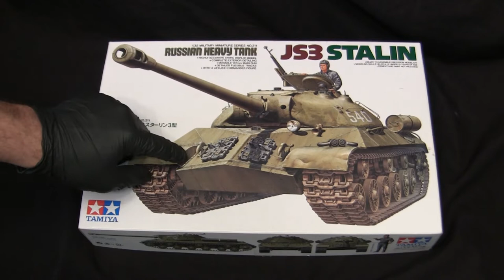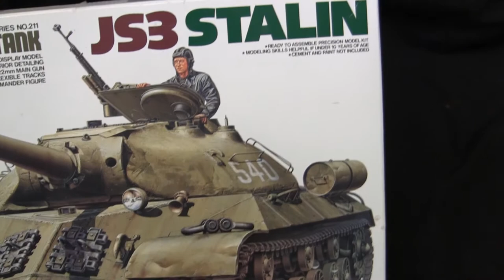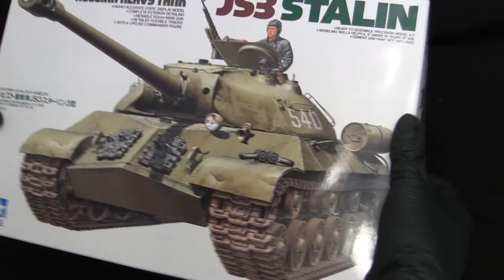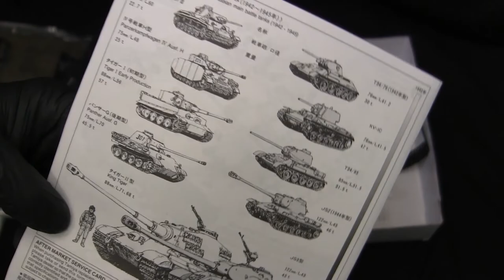1/35th scale Tamiya Soviet IS-3 Stalin Heavy Tank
A model showcase video for a 1/35th scale Tamiya Soviet JS3 Stalin heavy tank model. In this video I give the model a in box review and I go over the model's various features / details as well as aspects of the kit's build to watch out for.